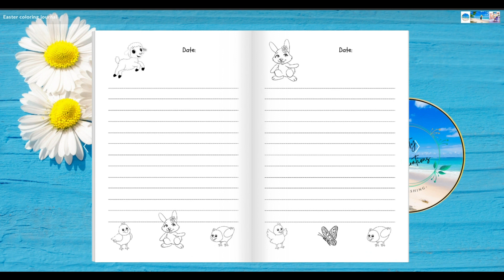Easter Coloring Book for kids: A Coloring Journal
Some kids love to write and other don’t. Our adorable coloring journal is the perfect blend of coloring and writing. It’s 76 pages with plenty of room for journaling, creative writing, composition, or note-taking.  We have several kid's coloring journals and handwriting coloring books too!

Free Prime Shipping